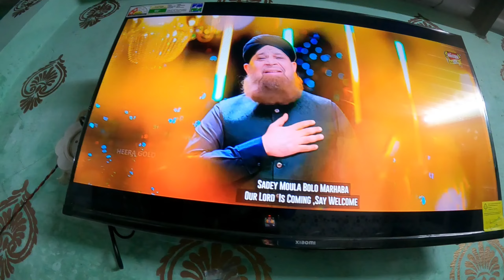Machi Ke Salan & Fry Fish Bhi Khana Hai Par? YASIN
Machi Ke Salan & Fry Fish Bhi Khana Hai Par? Yasin Shaikh vlogs ,